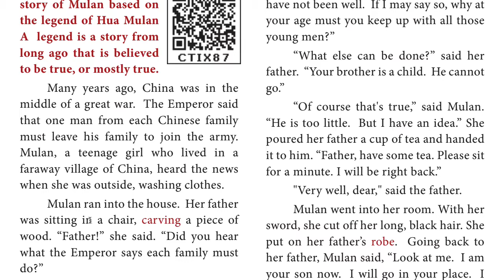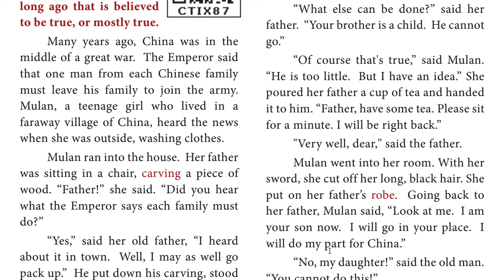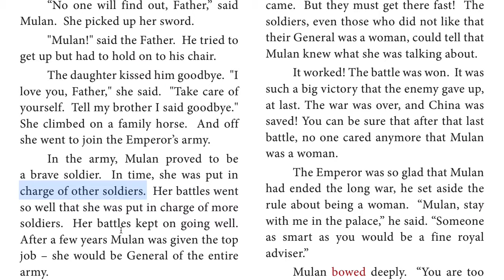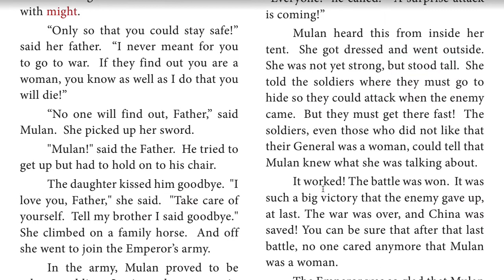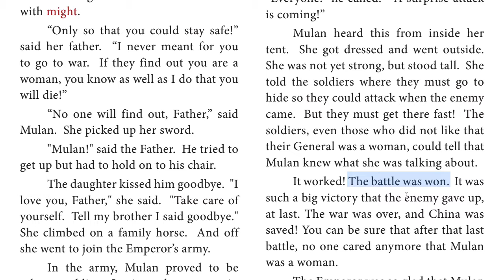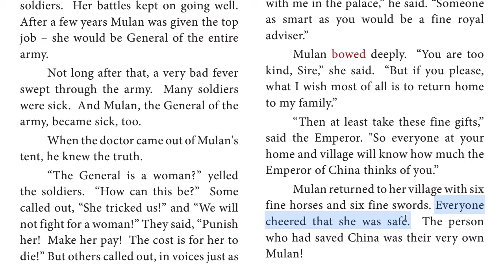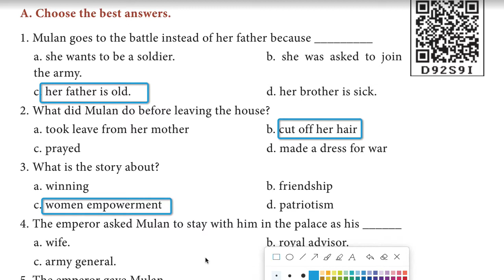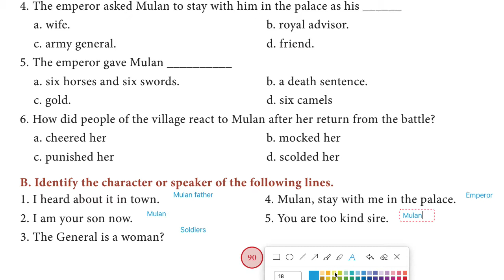10th English supplementary|The story of Mulan|in Tamil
Hi Friends..
This Video is all about "The story of Mulan" 10th short story.

"mulan"
10th standard new syllabus supplementary
Tamil Meaning

Sample Q&A
1. Mulan goes to the battle instead of her father because ….. .
Answer: her father is old

2. What did Mulan do before leaving the house?
Answer: cut off her hair

3. What is the story about?
Answer: women empowerment

4. The emperor asked Mulan to stay with him in the palace as his ….. .
Answer: royal adviser

5. The emperor gave Mulan ….. .
Answer: six horses and six swords

6. How did people of the village react to Mulan after her return from the battle?
Answer: cheered her